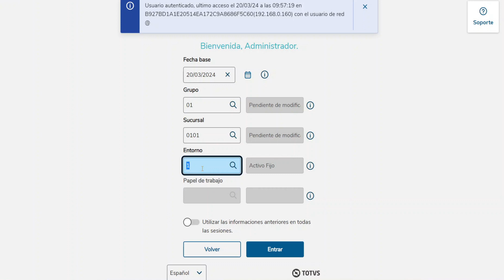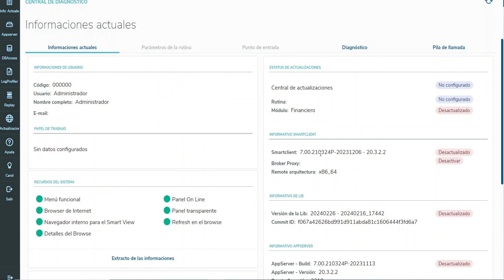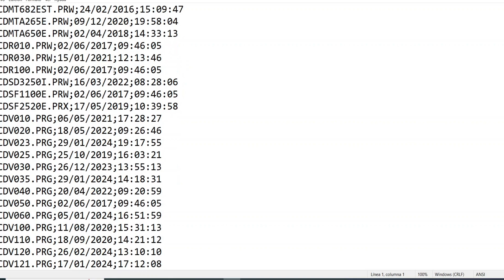How To | MP - SIGACFG - Generar log del RPO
Se explica como puedes el usuario generar el log del RPO o inspector de objetos sin utilizar Visual Studio Code.